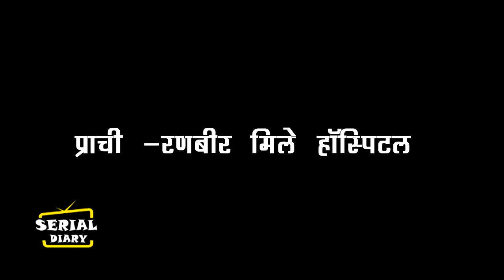MEET || RAVI के इस खुलासे के बाद BABITA को होगा अपनी गलती का एहसास, MEET करेगी पर्दाफाश...